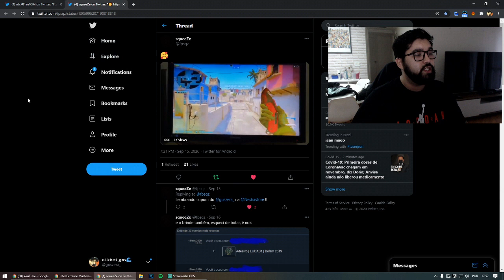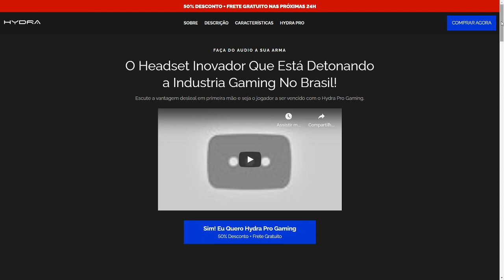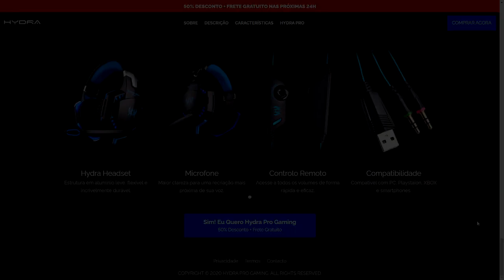QUAL SERÁ O FUTURO DO FALLEN? & EMPRESA USA A IMAGEM DE PROs PARA ROUBAR!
►SIGA-ME!

Vídeo Utilizado: Vladopard ❤️